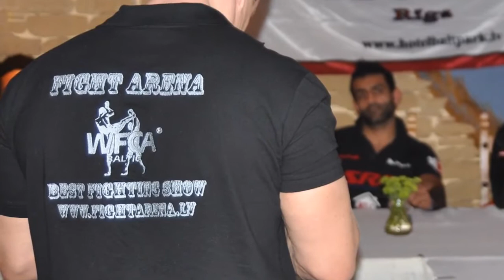Fight Arena preses konference Микалаускас Валера (VM Team)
Fight Arena preses konference Mikalauskas Valera (VM TEAM)